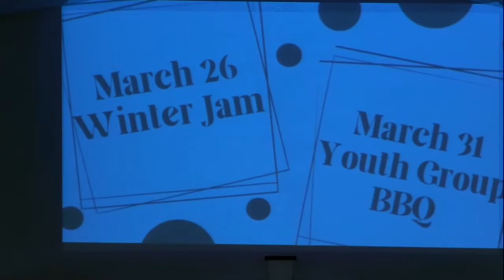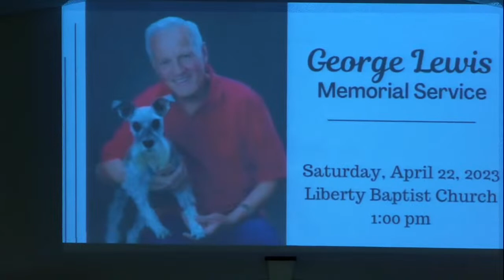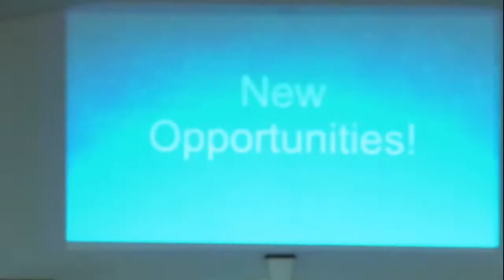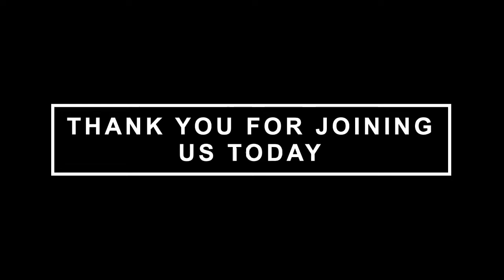Sunday Service March 26, 2023